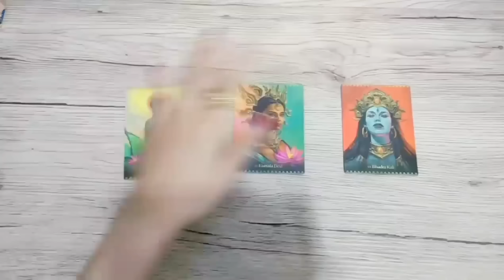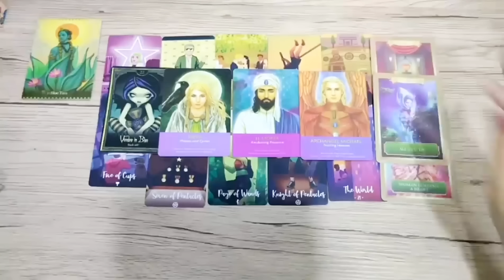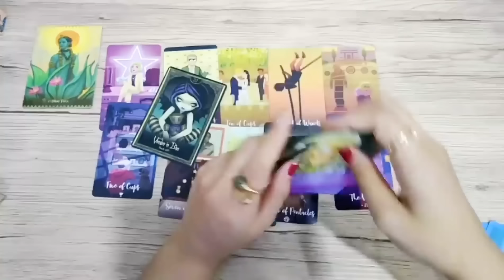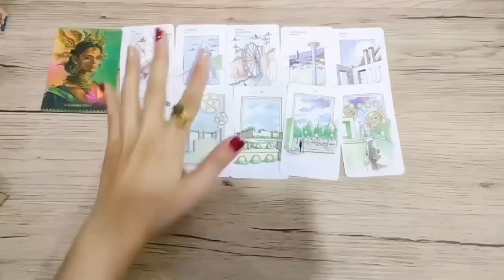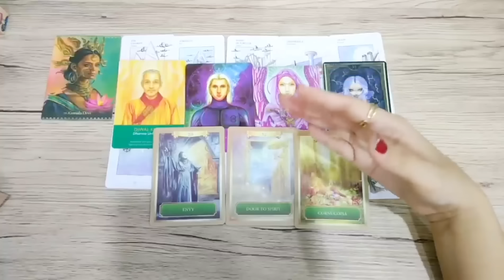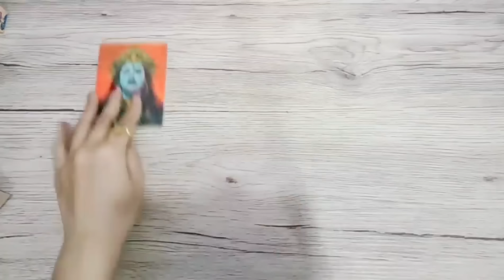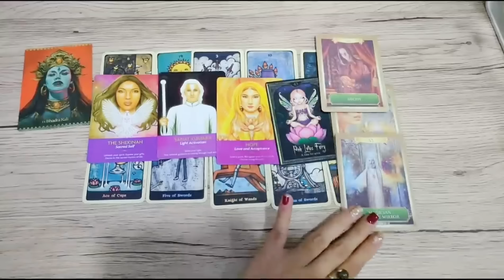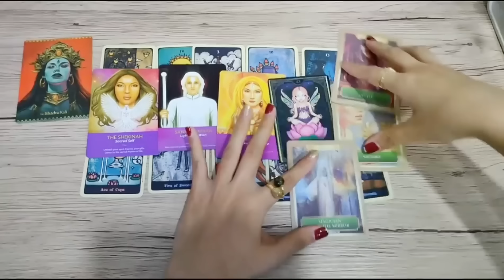Pick A Card สิ่งศักดิ์สิทธิ์กำลังจะช่วยเหลือคุณเรื่องใดในเร็วๆนี้✨💝🐲ดูดวง ไพ่ยิปซี #2324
คาถาจินดามณี หลวงพ่อกวยแบบย่อ(เสริมความเฮงคะสวดต่อเนื่อง28วันนะคะ)
“นะโมตัสสะ ภะคะวะโต อะระหะโตสัมมาสัมพุทธัสสะ” (3 จบ) จากนั้นท่องคาถาบูชาครู “ตะมังถัง ปะกาเสนโต สัทธาอะหะ อิ มะ อะ วิ ตะ อุ อะ มิ มะ สะ นะ โม” ตั้งจิตให้แน่วแน่และท่องคาถาจินดามณี หลวงพ่อกวยแบบย่อ
1.สนับสนุนแชแนล หรือ ให้ทิปค่าขนมค่าน้ำชา ค่ากาแฟ ค่าไพ่ ดูดวงได้ที่ 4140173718 ธ.กรุงไทย ทักมาถามบัญชีได้ที่ Line ว่าอยากให้ทิปใบเตยยินดีนะคะ ^^แฮร่ๆ
ID: baitoeykanjana2324
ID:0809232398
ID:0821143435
3. แลกเปลี่ยนพลังงานคำทำนาย ส่วนตัว ดูดวงส่วนตัวค่าครูไม่จำกัด รีวิวสินค้า สอบถามราคาน้องแหวนโชคดี ตะกรุดพระพิฆเนศ ตะกรุดท้าวเวสสุวรรณ
ดูดวงส่วนตัว
ID:kangana_toey
ใบเตยอยากขอบคุณเพื่อนๆทุกคนเลยที่กดเข้ามาฟังคลิปและกดติดตามใบเตยนะคะ มาให้กำลังใจเค้าเยอะๆน๊า การพยากรณ์ในคลิปนี้ จัดทำขึ้นเพื่อความบันเทิงเท่านั้น โปรดใช้วิจารณญาณในการรับชม คลิปนี้ใบเตยพยากรณ์แบบทั่วไป ไม่ใช่เฉพาะบุคคล อาจมีตรงบ้างและไม่ตรงบ้างนะคะ ถ้าฟังแล้วรู้สึกว่าส่วนไหนยังไม่ตรงก็ทิ้งไว้ตรงนี้เลยนะคะ อย่าเก็บเอาไปคิด หรือพยายามทำให้ตรง เพราะคุณอาจสับสนได้ คุณมี เจตจำนงอิสระที่ทรงพลังที่สุดในการบริหารจัดการชะตาชีวิตด้วยตัวคุณเองค่ะ และถ้าคุณเปลี่ยนความคิด ชีวิตก็จะเปลี่ยนนะคะ